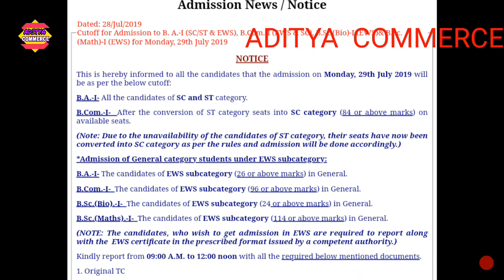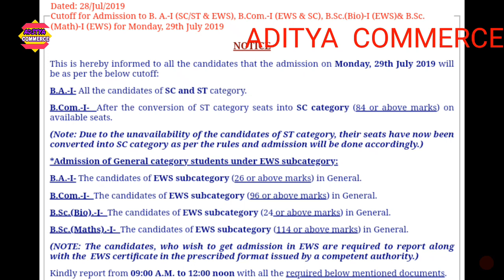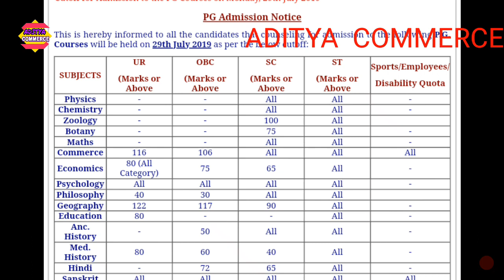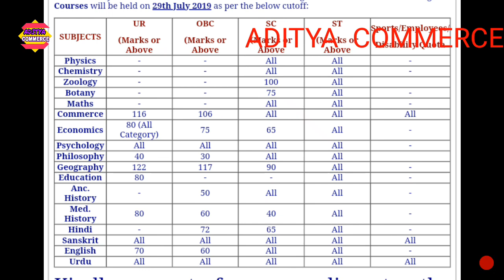CMP new OFFICIAL Cutoff(29th july)|Allahabad University Cutoff 2019|ADC cutoff 2019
Aap Sbhi Students ki demand pe ADITYA COMMERCE aapke Channel pe latest Syllabus pe Video's aagyi .So plz Support by Sharing it

📝📝📝📝How to see Result (Step

                 ACCOUNTS VIDEO'S